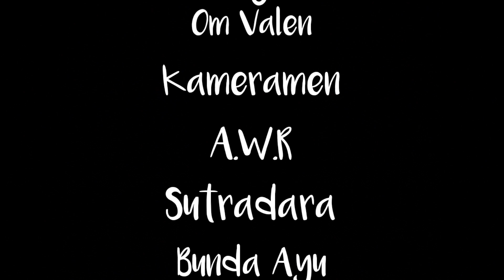BIAWAK SANTUYY !!!! Gila biawak nya santuy banget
Hai temen-temen ...
Kali ini tasyha akan lanjutin episode lanjutan dari video sebelum nya ...
Dan lucunya !!!
Bada biawak yg santuy banget karakter nya ...
Penasaran ???
Pantengin terus videonya di chanel PETUALANGAN TASYHA